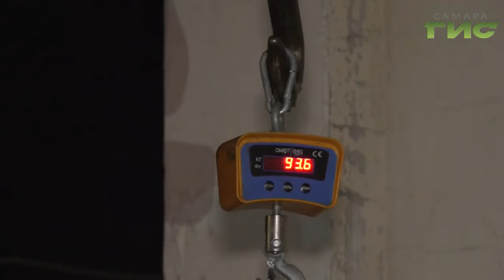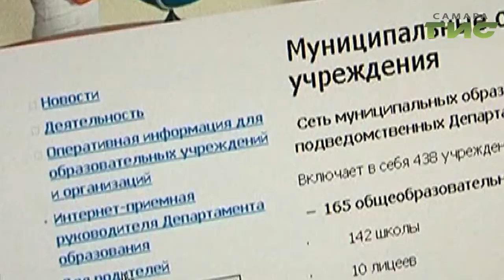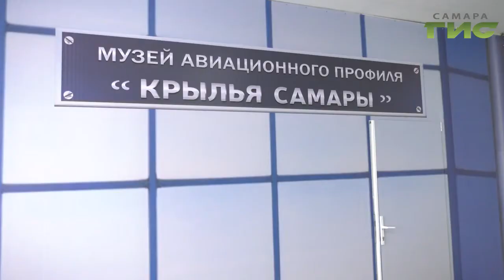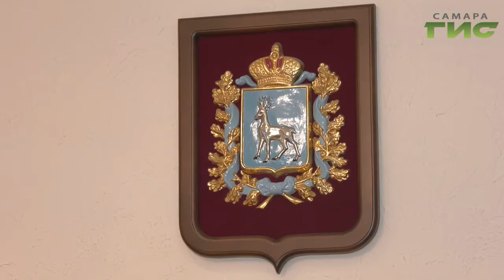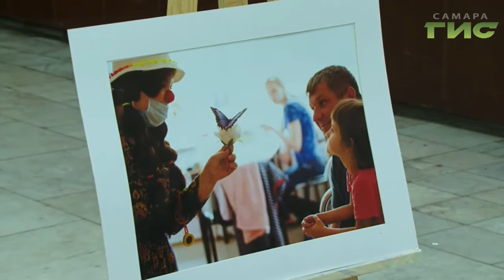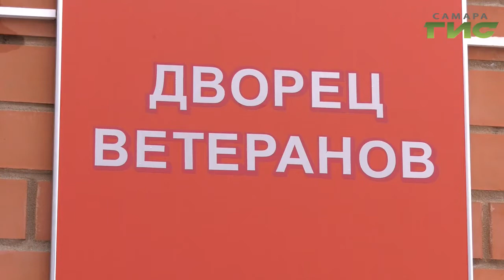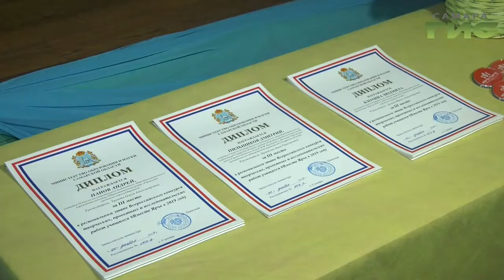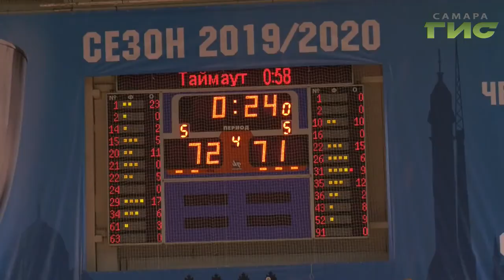"События" от 18.12.2019 (вечер)